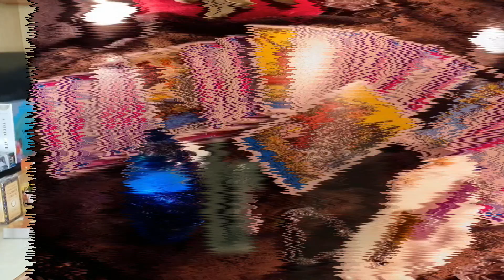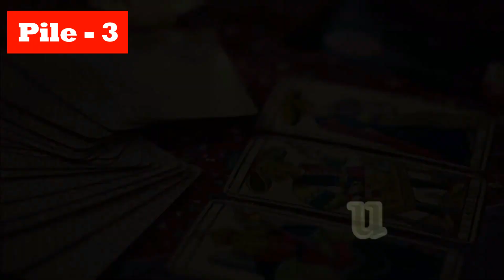Pick a card ~ कैसा रहेगा 2022 वृषभ राशि ~ How will be your 2022 Taurus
For Personal Reading and consultancy (PAID) | kindly contact here:
TIME STAMP
00:00:00 - Start
00:00:41 - Pile Selection
00:01:55 – Pile 1 - Two of Swords
00:23:42 – Pile 2 - Two of Cups
00:44:30 - Pile 3 - Two of Wands
Timeless Tarot Reading in Hindi | Timeless Messages from Spiritual Sprits and Divine Angels of Traditional Tarot / Osho Zen Tarot / Oracle Yogic Path